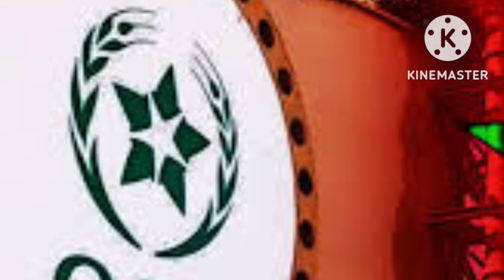صادرات الفوسفاط ترتفع بـ66.6 في المائة مستفيدة من ارتفاع الأسعار دوليا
أفادت مديرية الدراسات والتوقعات المالية، التابعة لوزارة الاقتصاد والمالية، بأن قيمة صادرات قطاع الفوسفاط ومشتقاته قد ارتفعت بنسبة 66,6 في المائة عند متم شتنبر، مقابل 45,4 في المائة قبل سنة